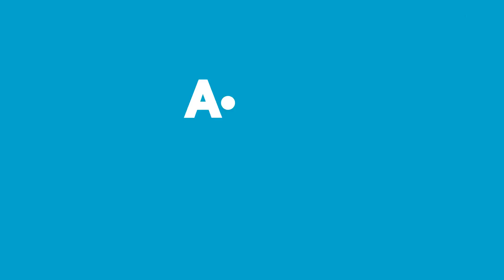Aldın Aldın! | 14 Kasım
A101 Aldın Aldın!’da Bu Hafta:

Samsung 43RU7090  43" Ultra HD 4K Smart TV
Canon E404/E414 Çok Fonksiyonlu Yazıcı
Samsung Galaxy A20 Cep Telefonu